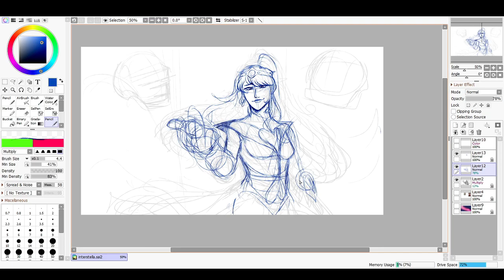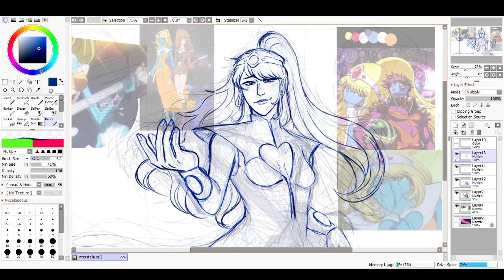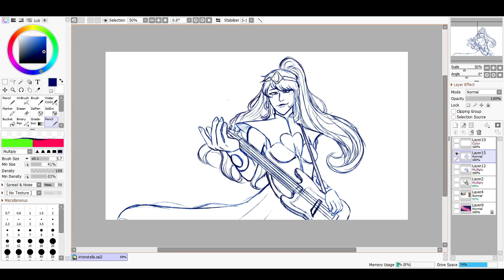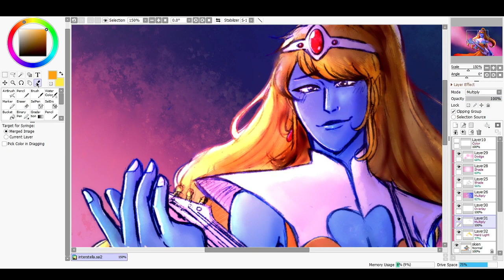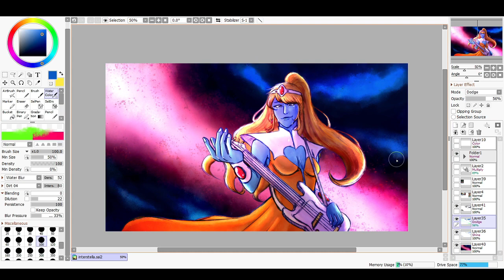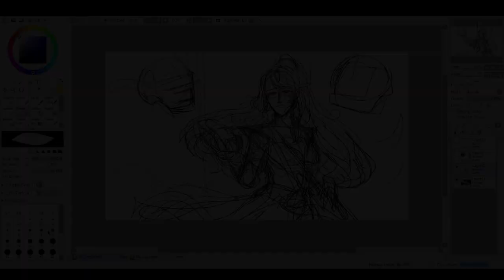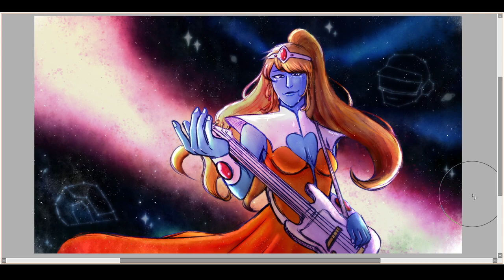TIMELAPSE: Interstellar Farewell - Daft Punk Tribute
IM ALIVE! I've just been very preoccupied with a lot of life things HAHAHA
The recent news about the Daft Punk split-up made me feel very sad because I've been a big fan of them for a long time, and so I decided to do this!!  (isn't it funny how I always come up when things end?)
I really love Interstella 5555 and Stella, they make me very happy !!! I had a lot of fun with this piece, its been a long while since I've done something like this and I hope you like it just as much as I do!!